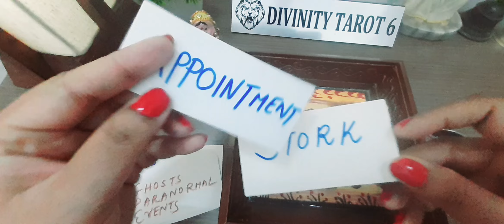INTUITIVE CHITS 🌈📩WHAT IS YET TO HAPPEN THAT U NEED TO KNOW ?